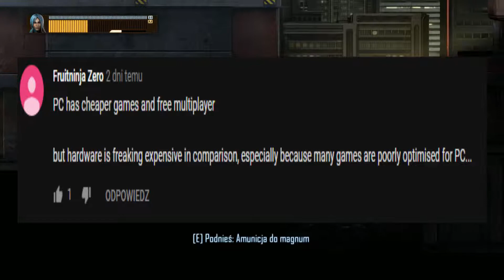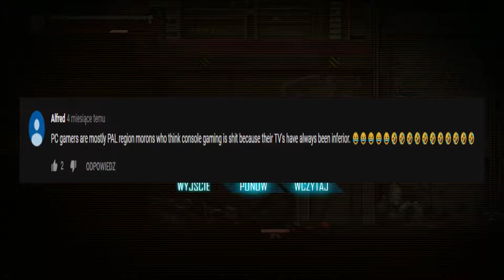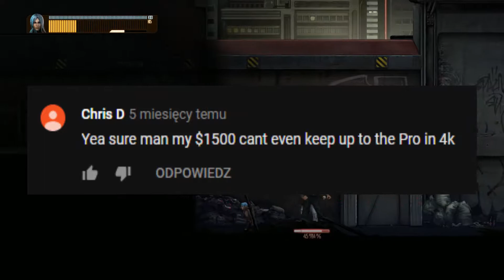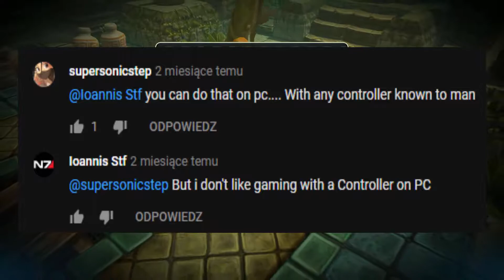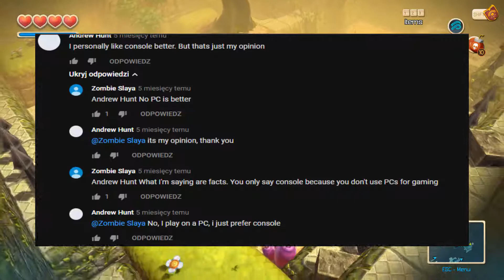Konsolowy Plebs #9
Odcinek miał się pojawić jakieś 2 miesiące temu, ale straciłem chęci. Teraz dokończyłem go na szybko i macie go teraz.

 Więcej filmów wkrótce...